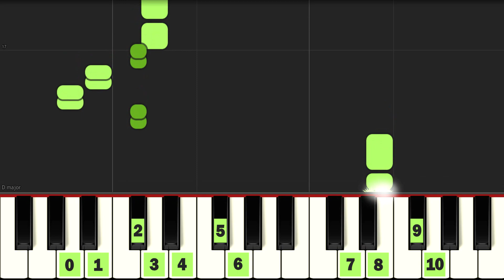My Happy Song | Easy Piano Tutorial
How to learn piano My Happy Song Memes | hapy hapy hapy cat meme | Easy Piano Tutorial
Sheet Music:

Thanks to my videos, you can easily learn the piece.
You can write in the comments what video I should make next.